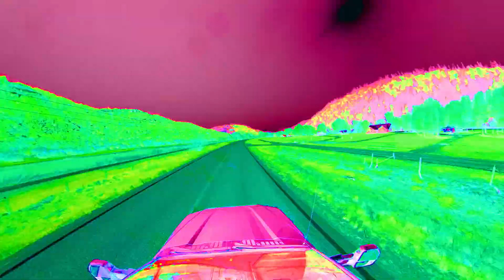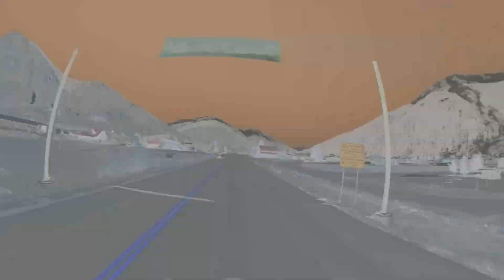Too dangerous? Fulltime RV Living - S3 E1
NOTE: Our videos are best viewed in stereo with the volume ⬆️

⬇️ ⬇️ ⬇️ CHECK IT OUT⬇️ ⬇️⬇️

🏕 THIS WEEK'S VIDEO:
We finally leave Arizona and start heading North and East.  We stay at a wonderful Harvest Host before tackling one of the most dangerous and scenic roads in America...enjoy!

We are Jason and Jennifer and are both retired US Air Force who live  and travel full time in our 2021 Grand Design Momentum 397 (Large Marge) with 3 dogs and our 2016 Harley Davidson Ultra Classic CVO.  We are excited to finally see the country we defended for a combined 45 years.  We will take you on our journey and provide information, tips and tricks that relates to Full Time Living.